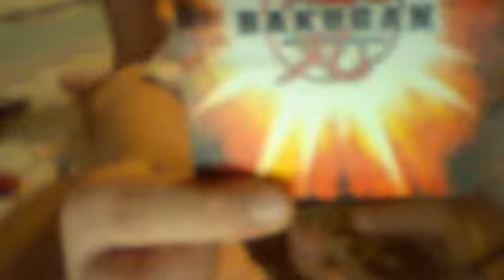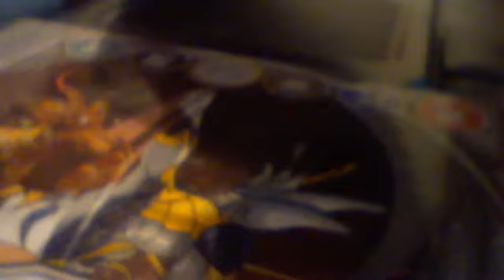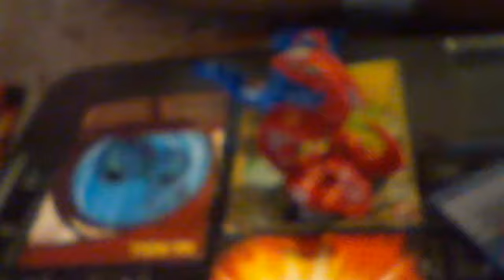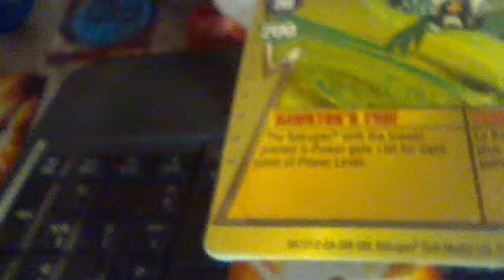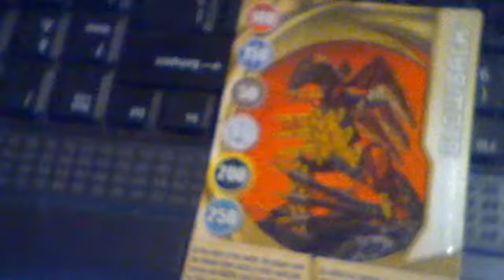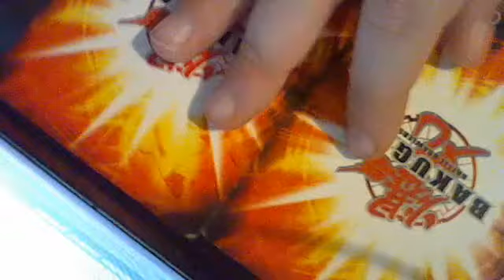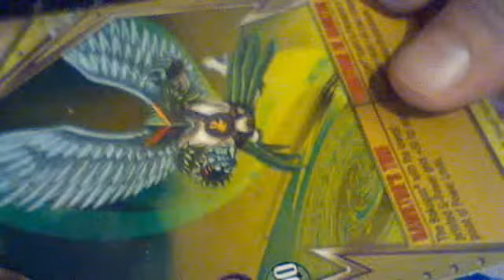bakugan battel part 1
TheTubeboy123's webcam video September 16, 2010, 05:17 PM